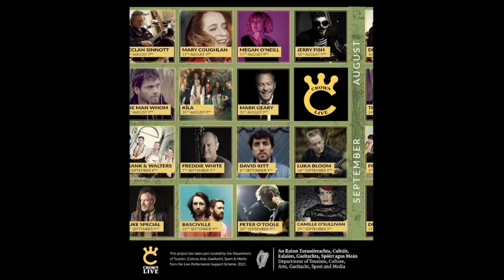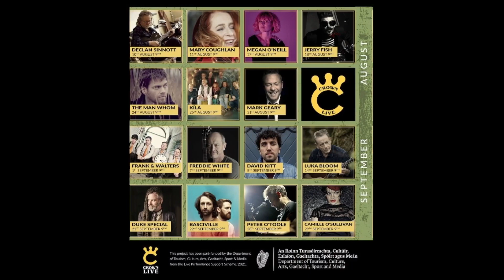Mary Coughlan @ Crown Live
Crown Live is proud to present, Mary Coughlan, Live In Concert.
Filmed at Crown Live music venue Wexford Town.
We can't have you at the gigs right now so we're bringing them to you.
Huge thanks to the Department of Tourism, Culture, Arts, Gaeltacht, Sport and Media for funding these shows at such a difficult time for the industry.